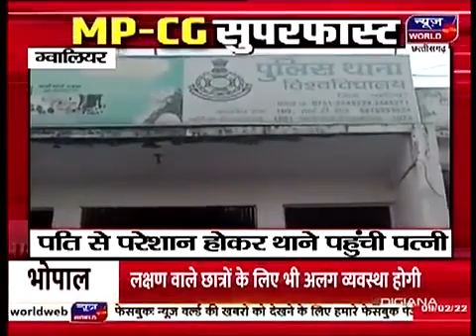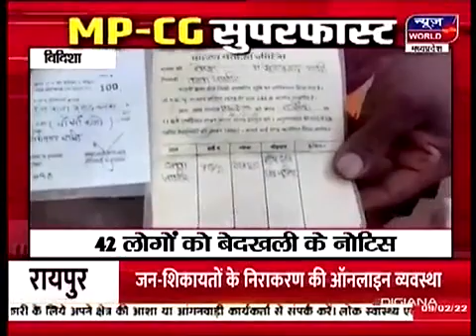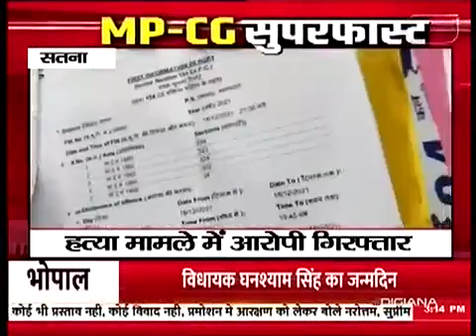देखिए मध्यप्रदेश ओर छत्तीसगढ़ की सुपरफास्ट खबरें सिर्फ़ न्यूज़ वर्ल्ड पर